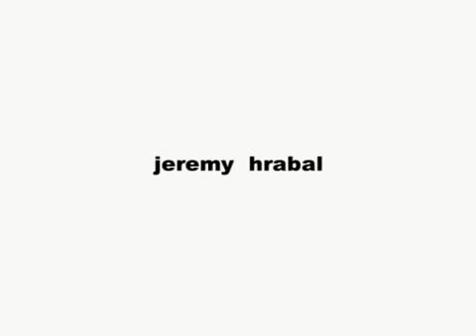Trailer "Overexposed" (vclubbmx.com)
Trailer "Overexposed" (vclubbmx.com) - selection jumpriders.info bmx bordeaux